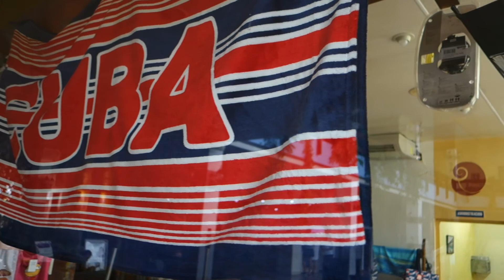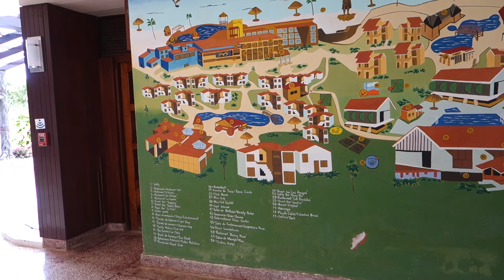Club Amigo Hotel Guardalavaca CUBA, Feb 2020.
An hour and a half bus ride from the Holguin Airport in Cuba brings you to the sandy beach resort of Club Amigo Hotel in Guardalavaca.